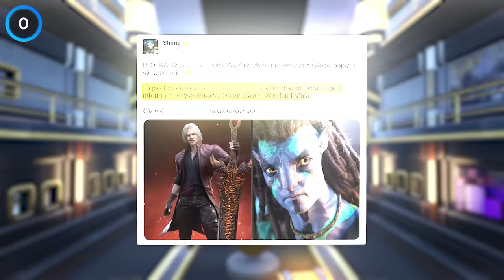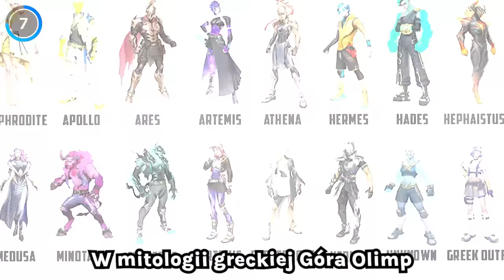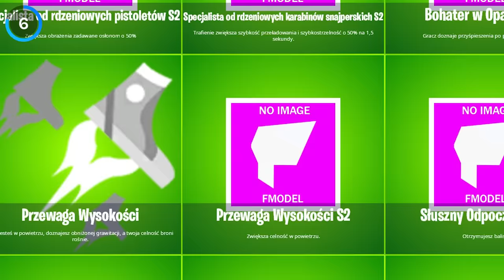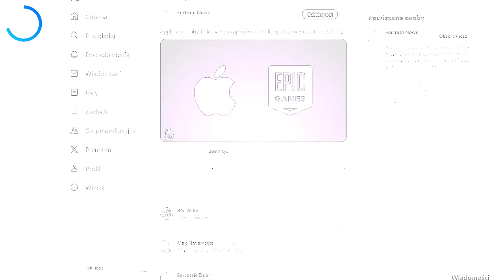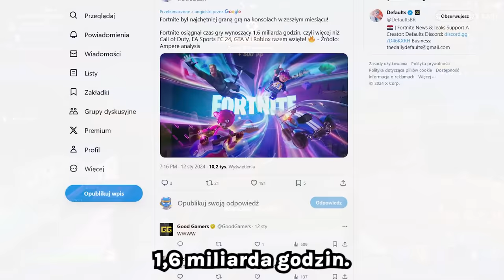Updaty Fortnite na 2024 rok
W tym filmiku, mam dla was 12 newsów i ciekawostek ze świata Fortnite! Nowe medaliony, sekrety fabuły i nie tylko.

(Rozdział 5 Sezon 1 Fortnite)

0:00 Wstęp
0:19 Czy Montegue jest bratem
Midasa?
1:48 Wycieki o nadchodzących kolaboracjach
2:28 Bronie w plikach gry
3:21 Nowe mechaniki poruszania się
3:46 Funkcja przejmowania samochodów
4:22 Nowe modyfikacje broni
4:58 Powracająca broń
5:30 Nowe perki + powrót crashpadów Jr
5:55 Nowe medaliony
6:20 Bananowa ciekawocha
6:42 Skiny z kolaboracji które nie wrócą
7:31 Afera sklepowa
8:03 Epic Games vs Apple
8:41 Zmiany w sklepie
9:00 Zmiany w trybie kreatywnym
9:38 Popularność Fortnite
9:55 Kolejny Fortnite OG
10:06 Zakończenie

🔎 Źródełka:
• Główny gameplay: by me
• Podziękowania dla: @Fron1 i @ChamskiWilk
za pomoc w odnajdywaniu informacji i wycieków po polsku.

 ⠀⠀• Gram na PC, a jego podzespoły to m.in.:
 ⠀⠀- Pamięć RAM: 64GB 3600MHz 18CL